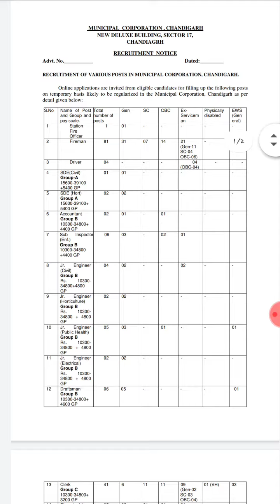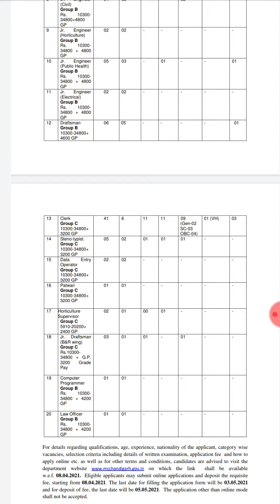MC Municipal Corporation Chandigarh Various Posts Recruitment Released For 172 Vacancies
MC Chandigarh Recruitment 2021: Apply Online 172 for Patwari, Clerk, SI, JE, Steno & Other Posts @mcchandigarh.gov.in before 03 May
Municipal Corporation of Chandigarh is hiring for 172 for Patwari, Clerk, SI, JE, Steno and Other Posts.  Check vacancy details, salary, important dates and updates here.
Chandigarh Municipal Corporation Recruitment 2021 Notification: Municipal Corporation of Chandigarh has uploaded the recruitment notification for various posts such as Clerk, Station Fire Officer, Fireman, Sub Inspector, Junior Engineer, Driver, SDE, Steno-typist, Accountant, Data Entry Operator, Patwari, Horticulture Supervisor, Jr Draftsman, Computer Programmer and Law Officer Posts on official website of MC Chandigarh - mcchandigarh.gov.in and in the employment newspaper dated in the employment newspaper 10 April to 16 April 2021.

A total of 172 vacancies are notified under Group A, B and C Posts on temporary basis. Shortlisted applicants shall be called for written exam.

More details on Chandigarh Municipal Corporation Recruitment 2021 such as  qualification, age, experience, nationality of the applicant, selection process, exam date, fee and application fee, once the detailed notification is available.

Get Regular Latest Recruitment/Job Update
Tech News
Important News
By- Rohit Ranjan
R.Ranjan Academy
Mo. No.- 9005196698 (Whats App Only)